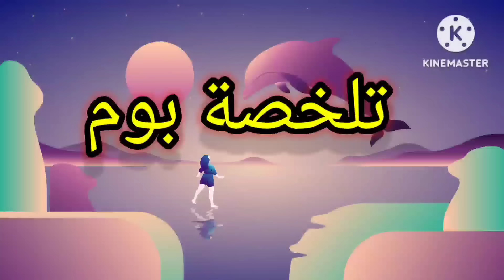الزومبي الشرير رجع الغابة و سيطر علي قوة سبايدرمان و اتحول زومبي سبايدرمان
بيتكلم فيلمنا عن زومبي هرب من الكهف و أخد قوة سبايدرمان و اتحول زومبي سبايدرمان.
اختصار _ فيلم
بوبي_بلاي_تايم من
ملخص أفلام كرتون بالعربي
افلام انيميشن
ملخصات أفلام كرتون جديدة
ملخص إنمي
ملخص أنيميشن
افلام كرتون